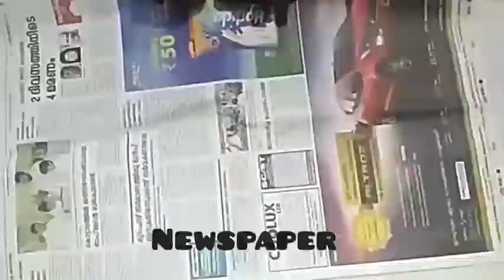Easy wall hanger / niya art world